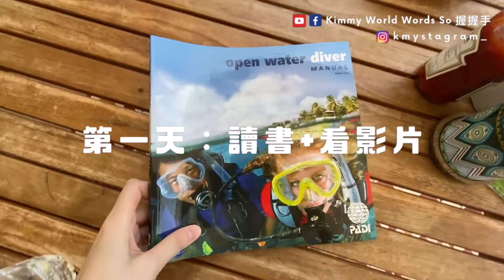泰國龜島這樣玩｜在龜島考潛水證照？不會游泳可以潛水？水肺潛水PADI Open Water考照全記錄｜挑戰人生清單｜泰國自由行 [Kimmy握握手] ​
其實出發前我超緊張的啊～我是超怕水的旱鴨子🤢
一倒吸海水，就嚇得屁滾尿流🤣
光想整個人深埋在踩不到地的大海心臟就一直蹦蹦跳
竟然要考潛水員證照？我媽在家都為我捏把冷汗😆😆😆

南園島上的海真的很美！能見度很高、生態超豐富🤙🏽
沒有親身經歷過也要看過影片💛快來一起擁抱大海吧🌊

💰 9000฿／潛水員證照（不含住宿）
     700฿／探索潛水(Fun Dive)
有教練Tim一對一帶著，隨時留意一舉一動🥰
（還不准我掌鏡拍攝🤦🏻‍♀️很嚴格欸～～嗚嗚🥺）
對了！教練說南園島上的住宿只有在晚上六點～到早上六點才供電😅 ​
待在室內的房間裡會熱炸蒸發🤣

💰855฿／每晚（床超好睡！從龜島上碼頭步行750公尺）

🛳 Chumphon碼頭到龜島的船票
💰1300฿／來回一人

👇🏻👇🏻 更多相關的影片👇🏻👇🏻
➡️ 10個泰國冷知識大公開｜國歌每天唱兩次？一週七天穿七種顏色？你可能沒聽過的泰國冷知識｜台泰文化差異 [Kimmy握握手]：

➡️ 台泰文化差異｜五個最有趣「生活習慣」差異大公開！泰國人愛洗澡？原來... 🤔｜台灣泰國文化大不同 ​[Kimmy握握手]​ ：

➡️ 台泰文化差異｜飲料去冰只剩半杯？吃麵加糖？七個台泰飲食文化大不同！原來泰國人這樣吃？​[Kimmy握握手]​：

➡️ 泰國人早餐吃什麼？10個必吃泰國早餐｜原來油條這樣吃？台泰飲食文化大不同｜台泰文化差異[Kimmy握握手]​​：

➡️ 泰國到底哪裡好？該跟泰國學習的五件事｜買食物免費？銀行全年無休？台泰文化差異 [Kimmy握握手]​：
🎈想挖掘看多幕後花絮​